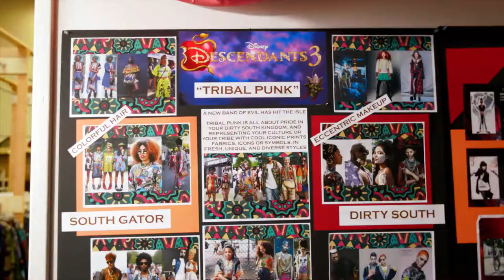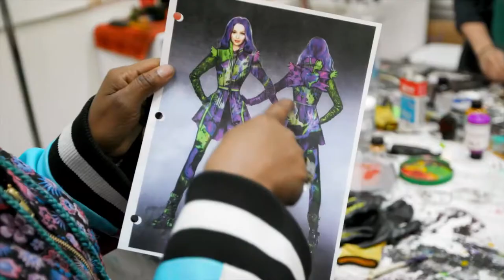Descendientes 3 - Wardrobe - Road To Auradon